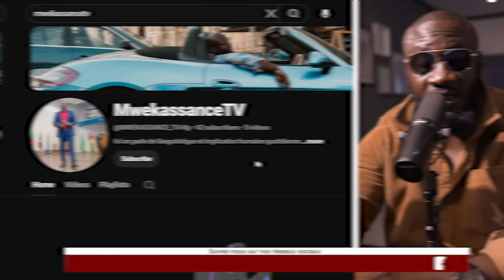PUFF DADDY : POURQUOI PRENAIT T-IL LES CHOSES PAR DERRIERE